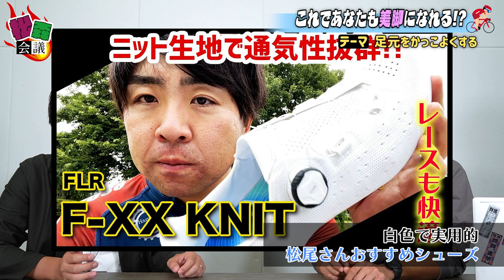サイクリスト必見の脚長効果？！ヒントは再ブーム中のルーズソックスにあり。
今回の松森会議は松尾さんの話したい回。
「足を長く見せるための裏技」について語っていきます！皆さんもぜひ試してみて欲しいです！

サイクリストTVは、一般財団法人日本サイクルスポーツ振興会（JCSPA)が運営する自転車総合YouTubeチャンネルです。